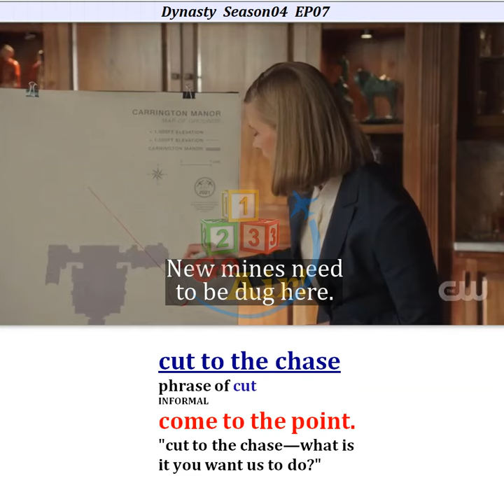Cut to the chase - Meaning, Usage | Learn English with TV Shows & Movies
- come to the point.
"cut to the chase—what is it you want us to do?"

This channel has a great video catalog of English words with pronunciation, meaning and examples from TV shows and movies